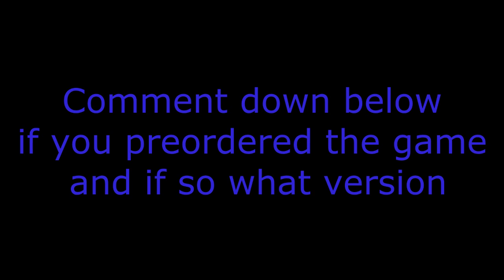Black Ops 2 Is Almost Here!!!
Black Ops 2 Is Almost Here!! 25 MORE DAYS
I preordered the hardened edition!
Comment what version you preoredered